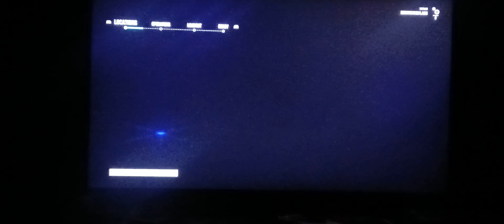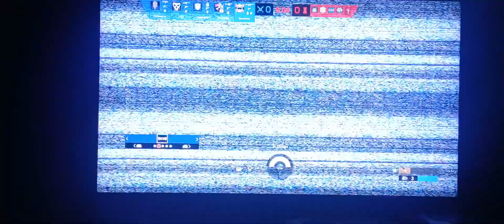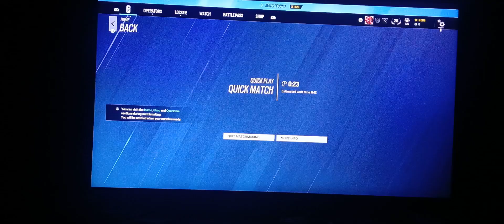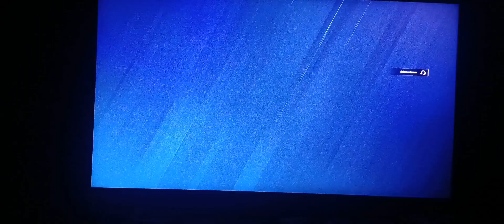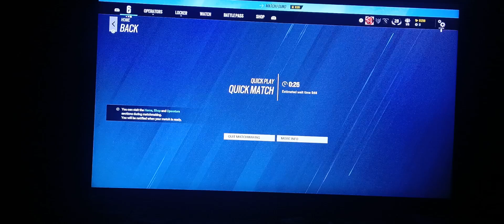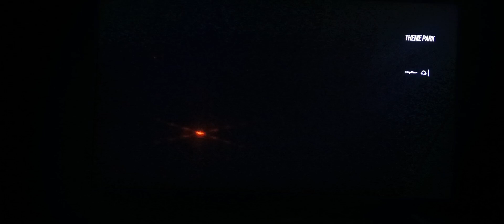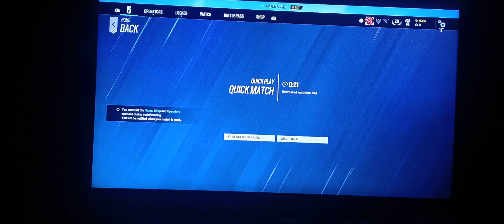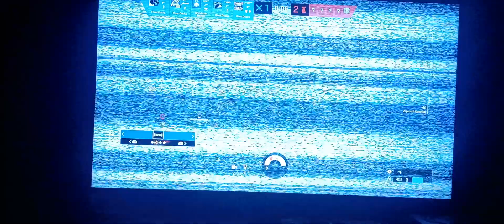Rainbow Six Siege: Right Place Right Time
My first kill in a long time